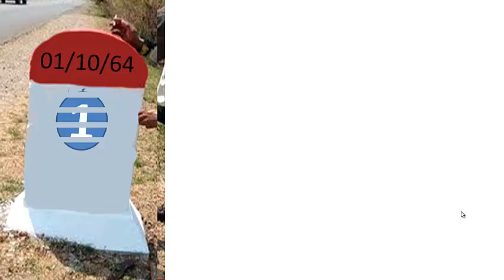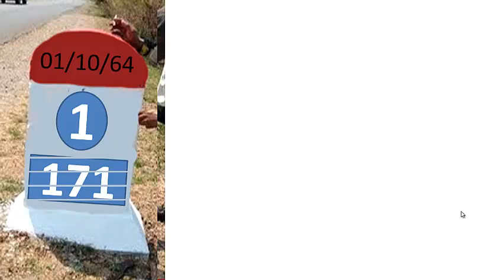3 เกมตัวท็อป เลขตัวเดียว ลุ้นโชค 01/11/64